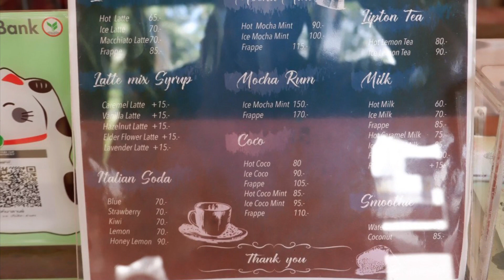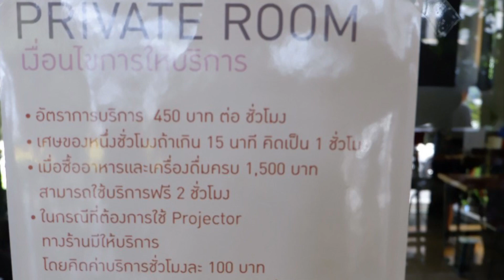นำเหนอ @White Balance Get Together รัชดา32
เข้าไปดูเมนูเพิ่มเติมในเพจร้านเลยจ้า
ฝากติดตามเพจเราด้วยน้าา